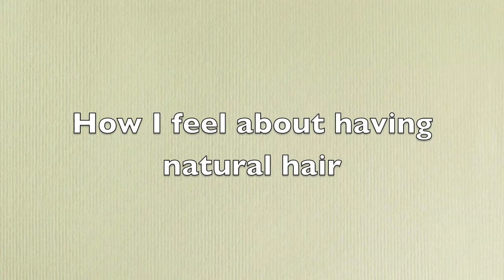1 year natural hair: caring, styling, tips ...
1 year natural hair